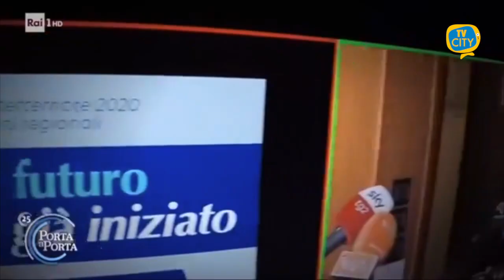Ultimatum di De Luca a Porta a Porta: "Pronto a chiudere tutto"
De Luca ospite a Porta a Porta ipotizza ancora la chiusura totale della Campania.

Intervento del Presidente della Regione Campania su Rai1, insieme al Governatore del Veneto Zaia.

Riguardo la sua recente riconferma nelle elezioni regionali, De Luca ha ribadito che la schiacciante maggioranza ottenuta è scaturita da un voto di popolo che ha raccolto il consenso di tutte le persone per bene.

Il Presidente ha espresso la sua preoccupazione per i nuovi contagi e sul diffondersi dell’epidemia su tutto il territorio Campano.

In particolare, per il Governatore la criticità maggiore è l’assenza di controlli sulle norme anti contagio.

Non è mancato un vero e proprio ultimatum su un possibile lockdown in Campania